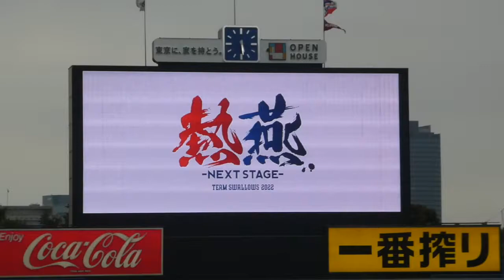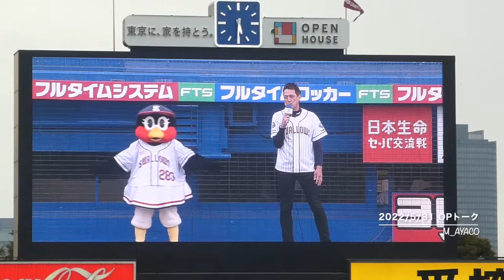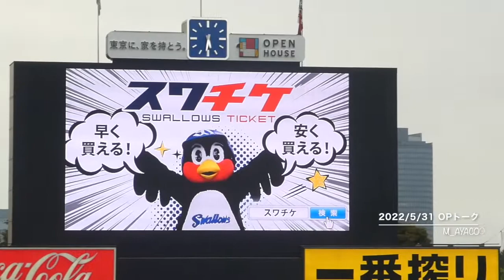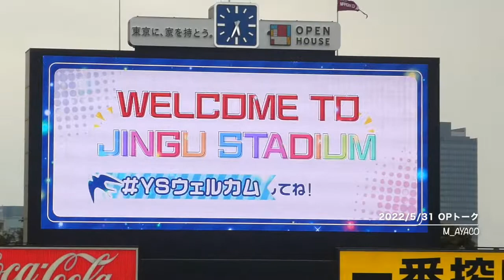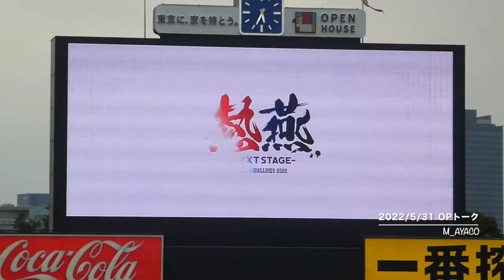【CREW DAY 2022】5/31：東京ヤクルトスワローズ／オープニングトーク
神宮球場（YS vs M）
観客数：16,502人
2022 CREW DAY 第二弾1／交流戦

02:52 姫、マーくんをロックオン
03:21 婚姻届にサインが欲しい姫
04:02 ウェルカムコメント：木澤尚文